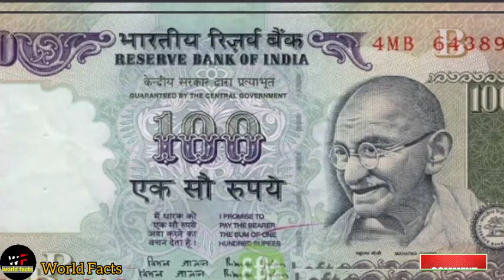Sony किस देश की company है | Top 10 amazing fact | fact video | interesting fact.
Top 10 amazing fact, Top 10 interesting fact,
viral video, fact video,
Sony kis desh ki company hai, lal chandan ki lakari ki kimat, giraffe video, giraffe ka jibh ka colour,
funny fact video, interesting video, fact channel, comedy fact video, comedy fact, hd fact, india fact,

. World fact.

. World fact.